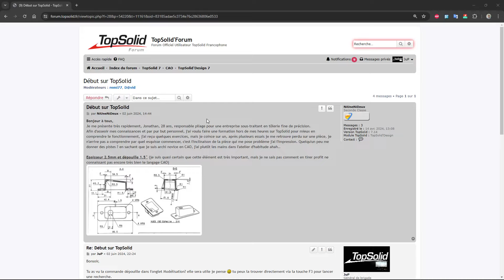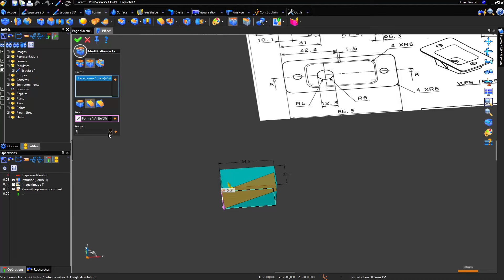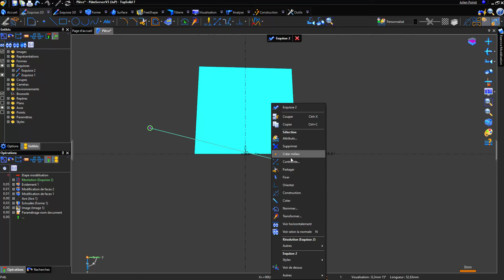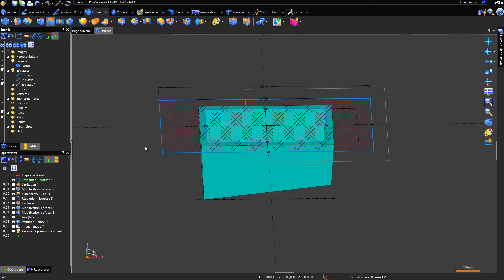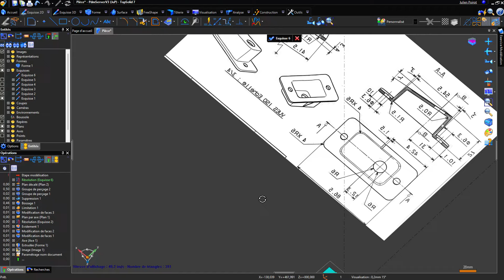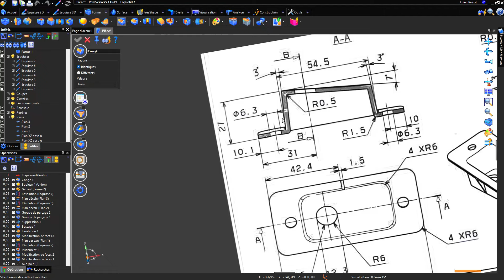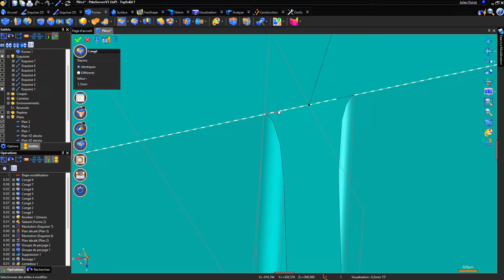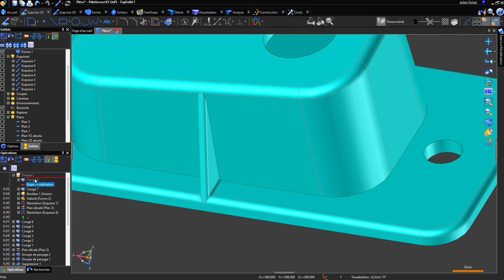Exercice de modélisation - Pièce avec dépouilles et pentes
Exercice de modélisation d'une pièce avec des pentes et dépouille un peu de partout !
N'ayant pas du tout l'habitude de ce genre de pièce, ça n'a pas été si simple que ça!

Regardez bien jusqu'au bout pour l'astuce sur la nervure ( pas rainure comme dit dans la vidéo 😅)